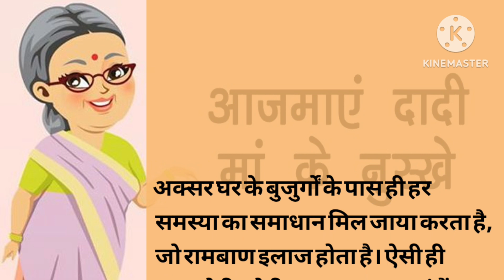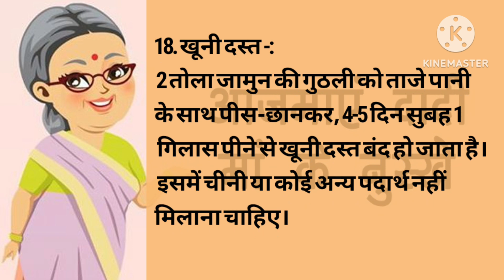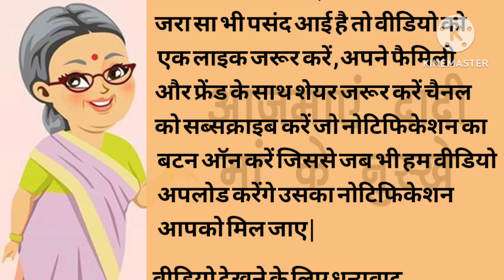बड़े बुजुर्गों द्वारा बताई गई बहुत ध्यान देने योग्य 22 जरूरी बातेंhealthtips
बड़े बुजुर्गों द्वारा बताई गई बहुत ध्यान देने योग्य 22
जरूरी बातेंgharelunuskhe

kitchen tips suvichar acchevicharI.Acchevichar..suvichar..
 motivational quotes cookingtipslkitchen
hacks I suvichar I Achhe vichar
Tips | Kitchen hacks | Suvichar | Achhe Vichar
24 Cooking Secrets No One WillTell You I
◦ Suvichar | Cooking Tips | Kitchen hacks I
Suvichar|Achhe Vichar | Tips and Tricks Point.

Note:- वीडियो में बताई गई जानकारी सामान्य प्रक्रिया के लिए है किसी बीमारी से पीड़ित होने पर आप डॉक्टर से तुरंत सलाह ले|